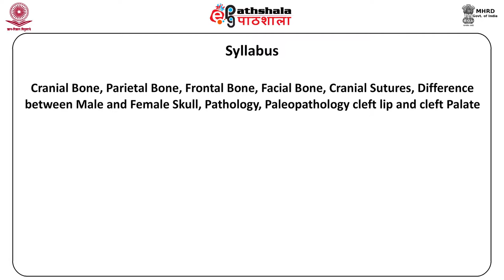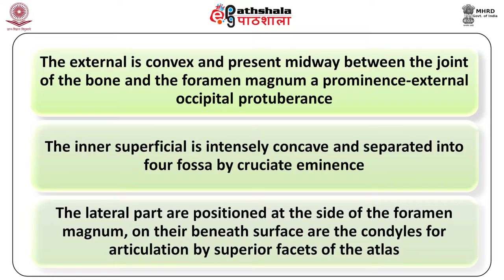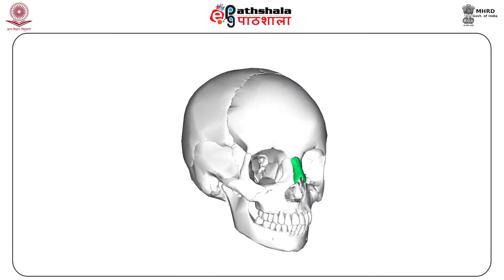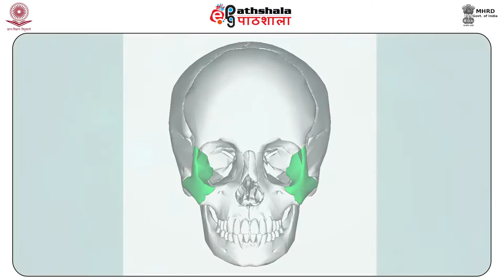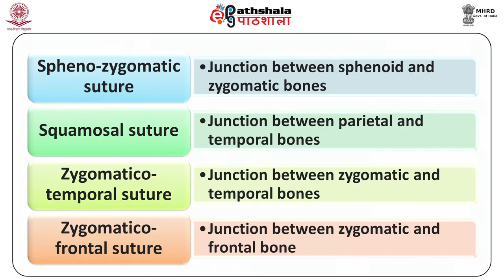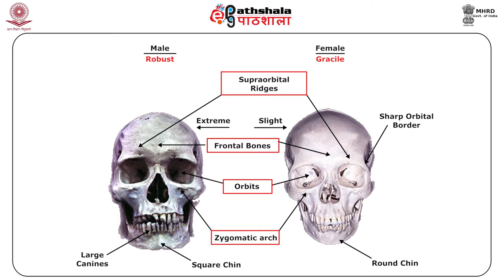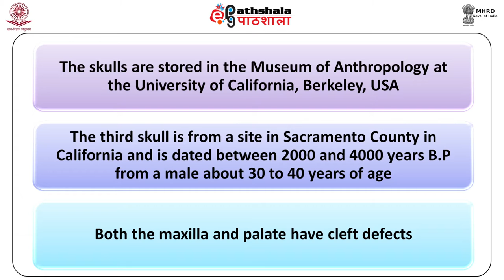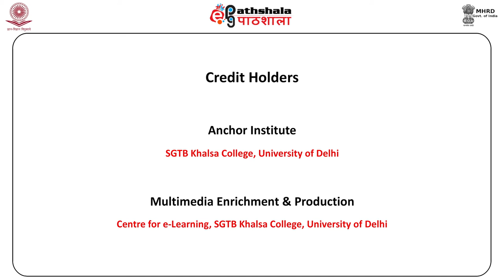Anatomy of Skull